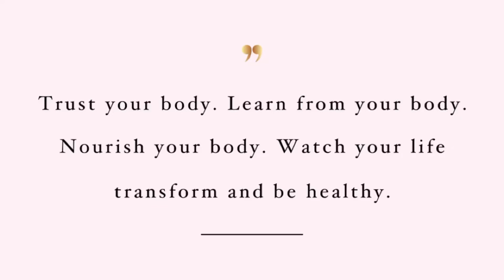Breatharian | Trusting Your Body